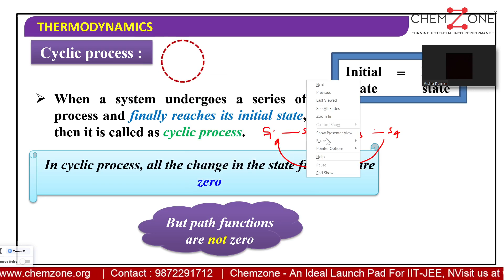organic chem class properties of aldehydes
CEO and academic  Head at chemzone and Owner-operator at Chem-Zone Chemistry Classes

Mobile

Ph. D Chemistry

Studied MSc chemistry at Panjab University, Chandigarh
Attended from 1997 to 2000

Chemzone Chemistry Classes is a premier coaching centre for Chemistry Courses and foundations situated in education city Ludhiana, Punjab. It provides some premium services as:
1. NEET Chemistry
2. IIT JEE (Main and Advance)  Chemistry
3. XI Chemistry
4. XII Chemistry
and other all chemistry competition exams.